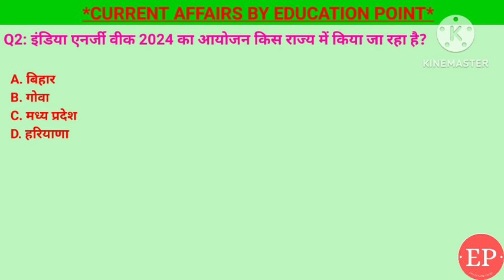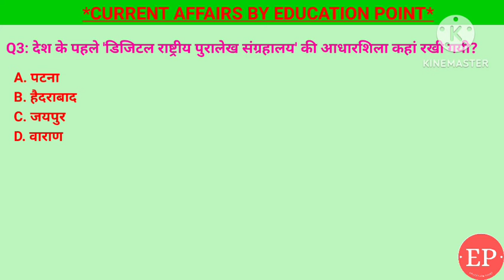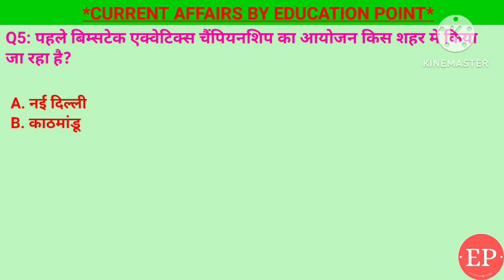07 February Current Affairs 2024| शंकर महादेवन और जाकिर हुसैन को ग्रैमी अवॉर्ड्स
07 February Current Affairs Crack Exam 2024 | Crack Exam Current Affairs Current Affairs | Daily Current Affairs
1. पहले बिम्सटेक एक्वेटिक्स चैंपियनशिप का आयोजन किस शहर में किया जा रहा है?- नई दिल्ली
2. नई दिल्ली के राष्ट्रीय बाल भवन में दो दिवसीय 'उल्लास मेले' का उद्घाटन किसने किया?- धर्मेंद्र प्रधान
3. देश के पहले 'डिजिटल राष्ट्रीय पुरालेख संग्रहालय' की आधारशिला कहां रखी गयी?- हैदराबाद
4. इंडिया एनर्जी वीक 2024 का आयोजन किस राज्य में किया जा रहा है?- गोवा
5. किस प्रमुख भारतीय संगीतकार, जो फ्यूजन बैंड शक्ति का हिस्सा हैं, ने अपने नवीनतम एल्बम “दिस मोमेंट” के लिए सर्वश्रेष्ठ वैश्विक संगीत एल्बम श्रेणी में ग्रैमी पुरस्कार जीता?- शंकर महादेवन और जाकिर हुसैन

07 February current affairs next exam ,
07 February current affairs 2024 next exam, 07 February 2024 next exam Current Affairs, current affairs by raja gupta,
tet ,
sports tak
गायत्री मंत्र